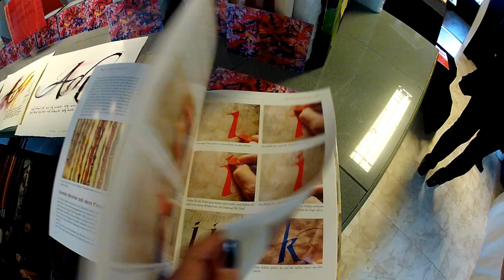Lapiceros de madera hechos a mano